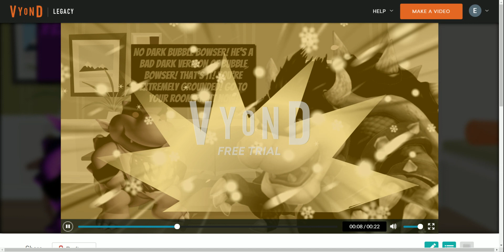Dark Bubble Bowser Jr. Says Yes Dark Bubble Bowser/Grounded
Dark Bubble Bowser Jr. says Yes Dark Bubble Bowser and he got grounded by Black King Bowser.